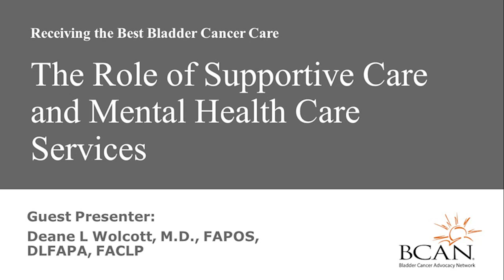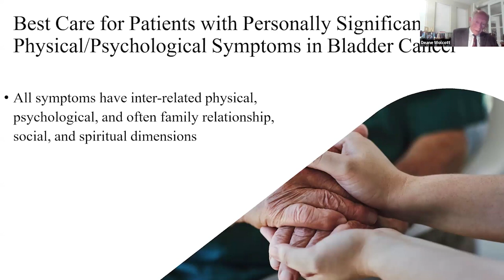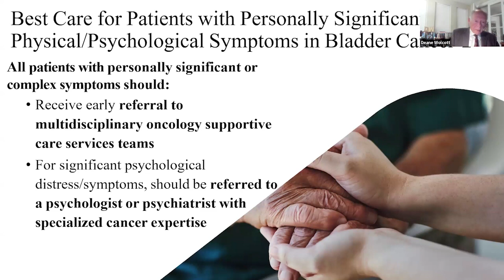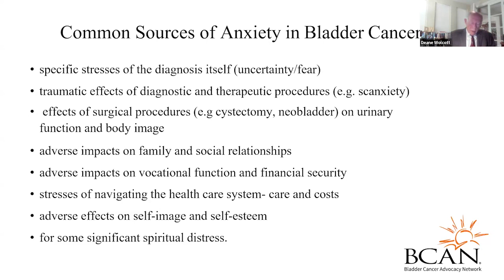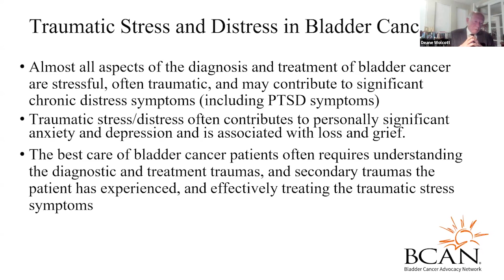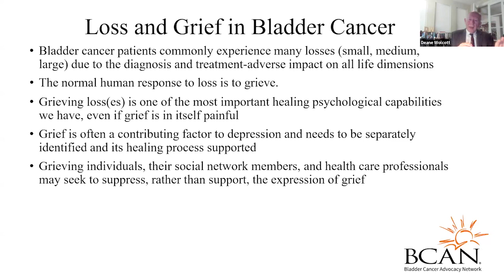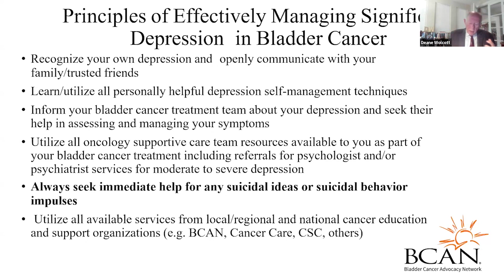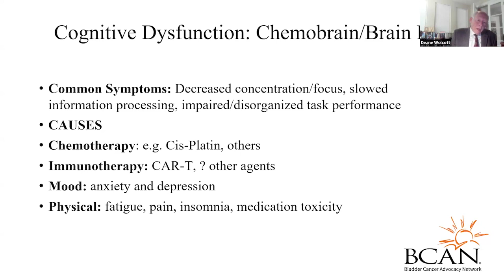The Role of Supportive Care and Mental Health Care Services | Part 2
BCAN is delighted to have retired psychiatrist Dr. Deane Wolcott, a leader in the field of psychosocial oncology, share valuable information about the psychosocial impact of a bladder cancer diagnosis and what resources are available to help people handle the mental stress that often accompanies bladder cancer.